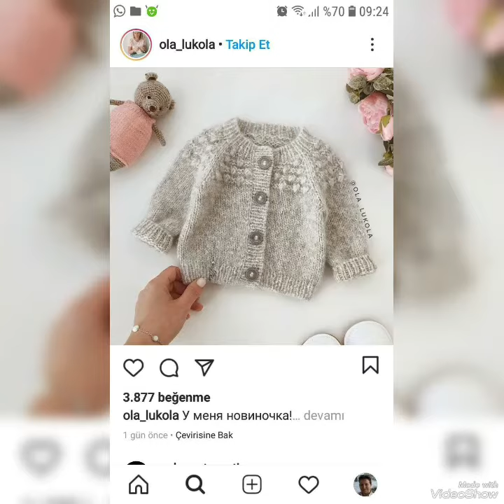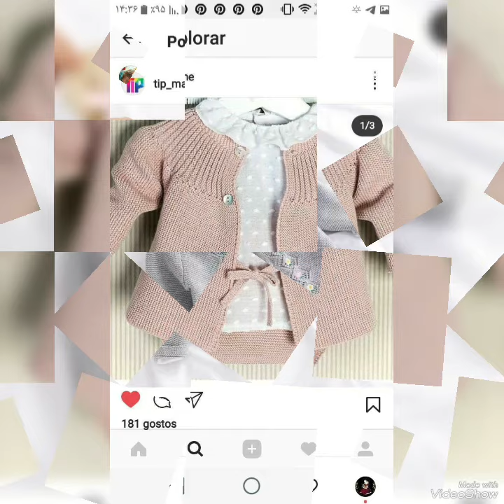Newest ideas of free pattern crochet cardigans for baby girls 2022